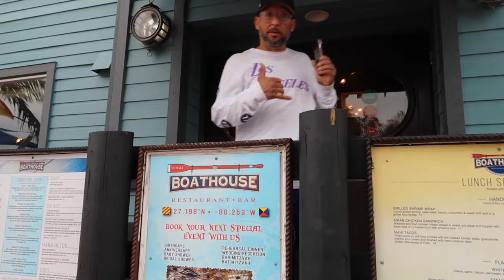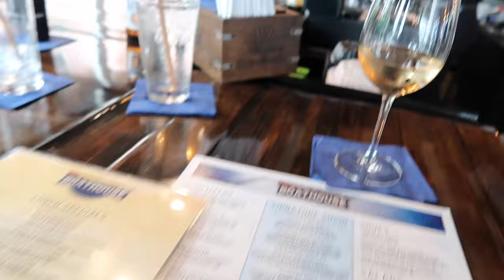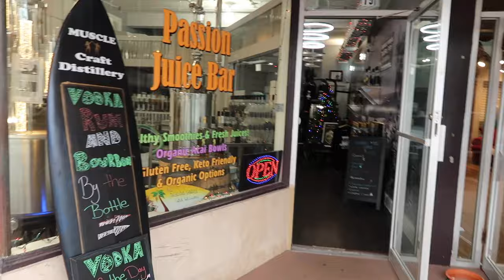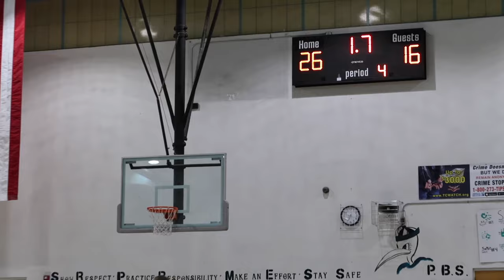DAY IN THE LIFE VLOG // ARGUMENT, OUT TO EAT, KK'S BBALL SCRIMMAGE, PARENTING 101, DOWNTOWN STUART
In today's vlog Charlie & Sarah met with friend Brian in downtown Stuart for food and drinks at Boathouse. They took a stroll after checking out local business's & then went to KK's basketball scrimmage.